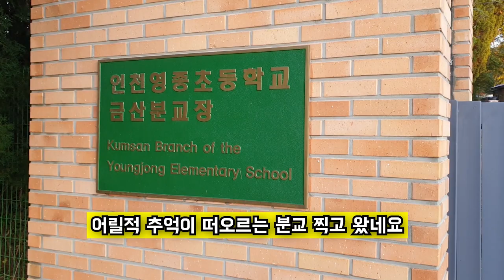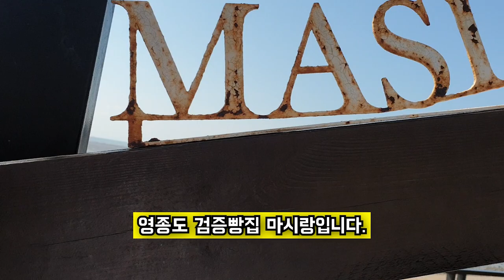영종도여행 - 가을나들이 (영종도팬션 예닮만나팬션,영종도 맛집 황해칼국수,영종도커피숍 마시랑카페)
영종도 가을여행 - 영종도팬션 예닮만나, 영종도맛집 황해칼국수, 영종도커피숍 마시랑 영종도카페 가을 나들이 후기!